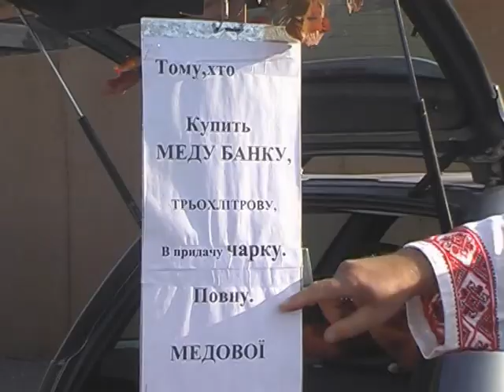Святковий ярмарок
Телерадіокомпанія "Пирятин"